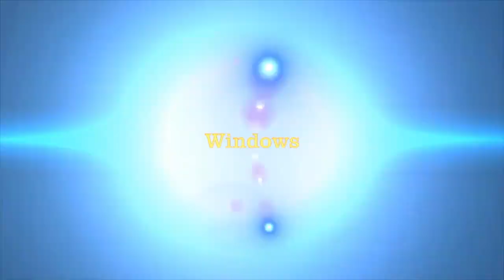How To Find VIVO Model Number? If There is No IMEI/Model Number Sticker On the Phone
◄◄ MORE INFO AND DOWNLOADS ►►

How to know or find the VIVO phone model number? As you know VIVO phone model number sticker pasted on the backside of the phone if it's missing then it's very difficult to find the model number and if you are a Mobile Technician then you may face difficulties to flash/unlock the phone as the model number unknown. So here is the trick to find the model number of the VIVO Android smartphone without having the IMEI/Model No. sticker on the phone and this trick is very useful for Mobile Technician.

As you know, the VIVO Android smartphone has only the back side IMEI and Model No. sticker and no other where you will able to find the Model No. of the phone and at that time Mobile repair Personnel facing difficult to find the phone model number to unlock or flash. So to help my channel subscriber and my other mobile technician friends, here is the solution to find the VIVO model number which does not have IMEI/Model No. Sticker on the back side of the phone.

How To Know VIVO Model Number - Model Number Sticker Missing
How do I find my vivo model number?
How do I find out what model my Nokia phone is?
How can I get my laptop model number?
How can I find my mobile serial number?
How to Find Your Mobile Phone's Serial Number?
How to check phone model android?
How to find VIVO phone model number without sticker?
All Vivo model number find secret trick.
Vivo smartphone no model number sticker, how to find and know which model it is.
How to find Model Number of dead VIVO phone?
Vivo mobile not switching on how to find the Model number?
Vivo forgot pattern or password how to find the model number of the phone to flash/unlock?
Vivo No IMEI sticker how to find and know the model number of the phone?
Vivo IMEI/Model No. sticker removed how to find the model number?
How To Find VIVO Model Number No Back  Sticker On the Phone?

►MIRACLE BOX V2.58 WITH LOADER WORKING WITHOUT BOX AND 100% START BUTTON WORKING

►ANDROID FASTBOOT & FRP RESET TOOL ALL USB DRIVER SOLUTION

~~~ SOLUTIONS ~~~
1- Micromax FRP Unlock Solutions.
2- Lava FRP Unlock Solutions.
3- Oppo FRP Unlock Solutions.
4- Android 7.0 FRP Unlock Process and Solutions.
6- Fastboot FRP Unlock Tool Download.
7- All Mobile Firmware Flashing Tools.
8- All in One FRP Factory Reset Protection Tool Download.
9- How to Flash Android Smart Phones Without Box.
10- Computer and Internet Basic Tutorials.